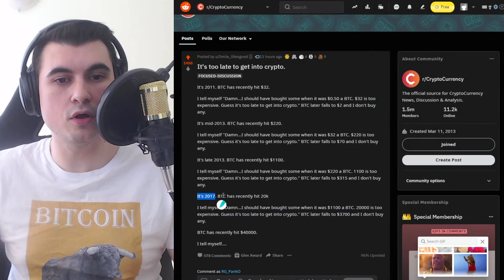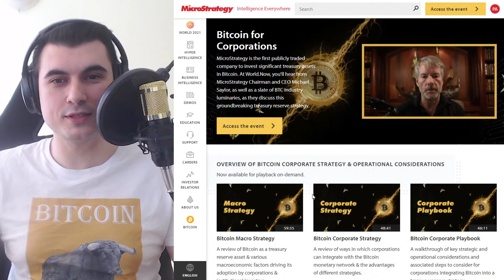Твърде късно е за закупуване на криптовалути